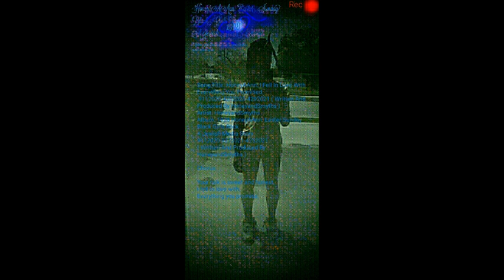HoneyAAnn: I Fell In Love With Everything You Promised 9112020-4282021-4292021 W&P By HoneyandSmyths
Song Title: HoneyAAnn: I Fell In Love With Everything You Promised
 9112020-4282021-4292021 ( Written And Produced By HoneyandSmyths )
Artist: HoneyandSmyths
Album: 1928 HoneyAAnn: Easter Sunday Black Girls Rock
A Jewish Media Story
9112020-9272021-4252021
( Written And Produced By HoneyandSmyths )

Chorus:

Your talk is sweet and honest,
I fell in love with,
Everything you promise,